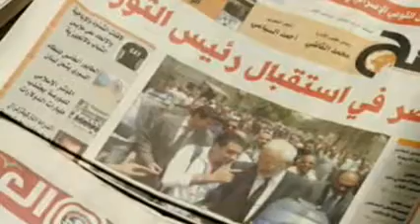Egipto tendrá segunda vuelta en elecciones presidenciales con Mursi y Shafiq.wmv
El candidato de los Hermanos Musulmanes a la Presidencia egipcia, Mohamed Mursi, disputará la segunda vuelta de las elecciones frente al último primer ministro de Hosni Mubarak, Ahmed Shafiq, dijo a Efe un portavoz de este grupo islamista, Murad Ali.